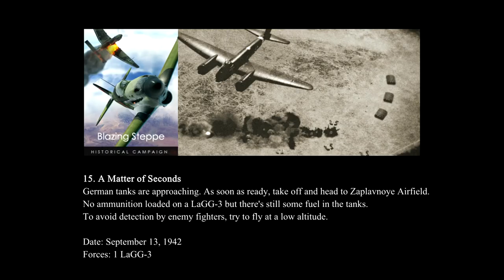IL-2 Battle of Stalingrad: "Blazing Steppe" Campaign - Mission 15 (final)